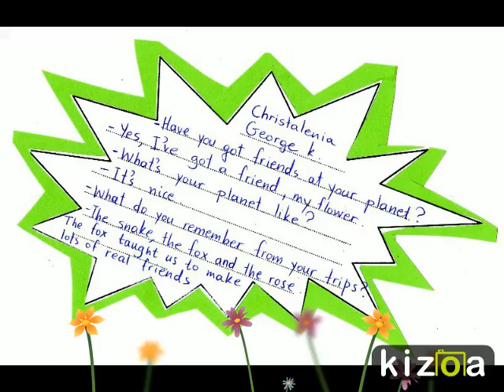Kizoa Online Movie Maker: Written interviews